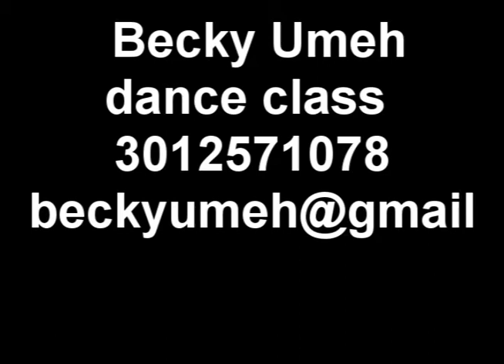danceClasses.wmv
dance aerobics